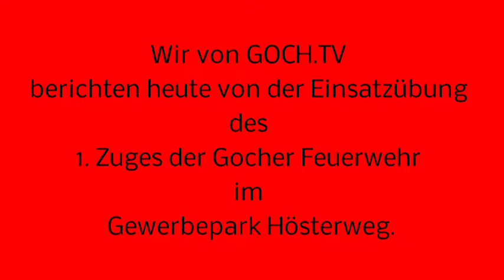Feuerwehreinsatz im Gewerbepark Hösterweg 28.10.2013